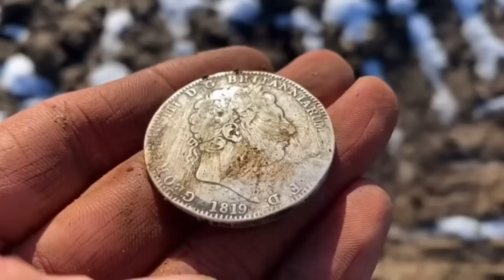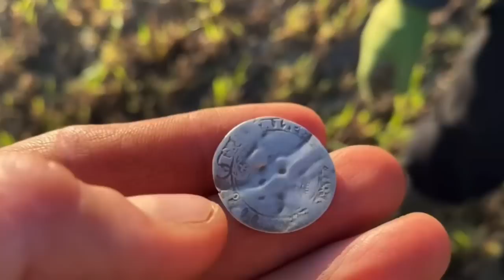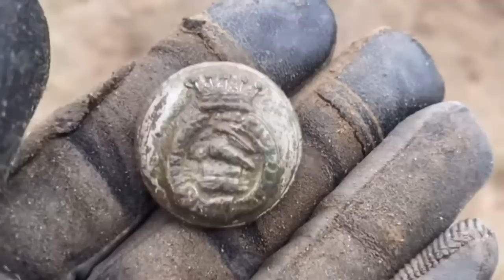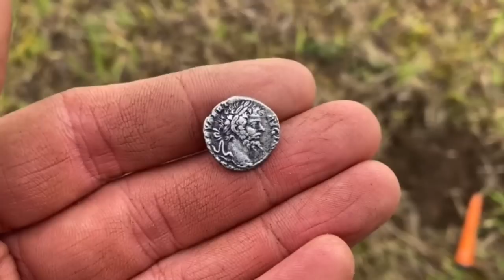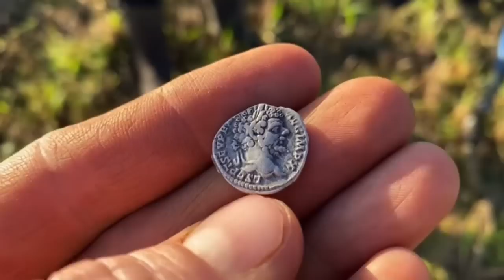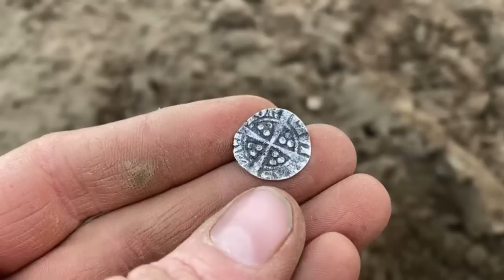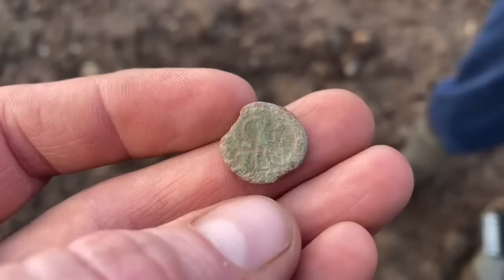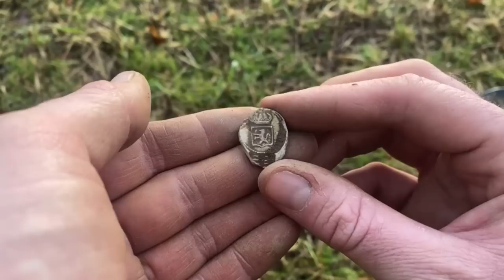2022’s most INCREDIBLE and AMAZING treasure finds! Part 1.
The winter is here and the ground is frozen, so what better time to go over some of the best finds from 2022 from the fields of Perthshire in Scotland with the XP DEUS II, XP GOLDMAXX and GARRETT AT PRO.